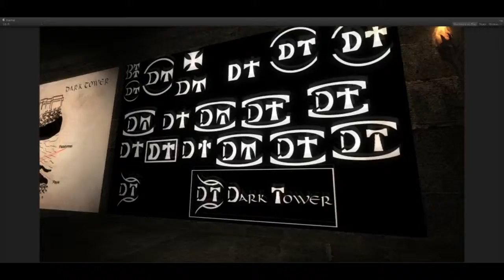Fase bônus - Dark Tower game